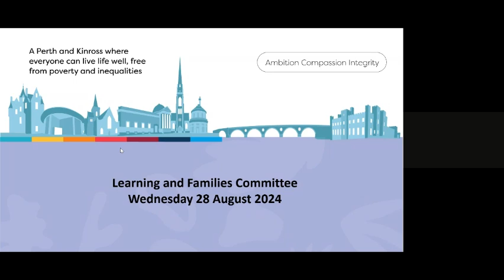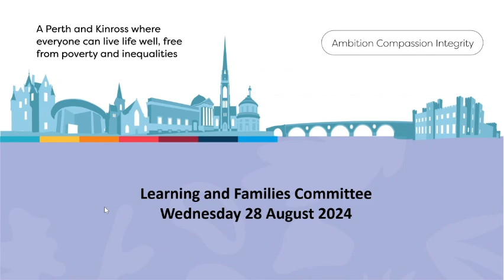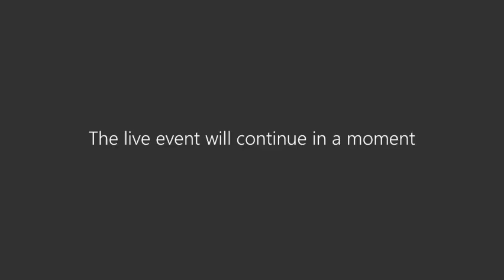Learning and Families Committee - 28 August 2024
A recording of the meeting of Learning and Families Committee held on Wednesday 28th August 2024.